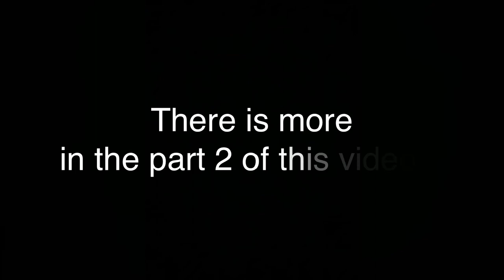HOW TO IMPROVE YOUR DANCING SKILLS (Part 1)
Here are some exercises that will help you develop your muscle control, flexibility and balance in dancing